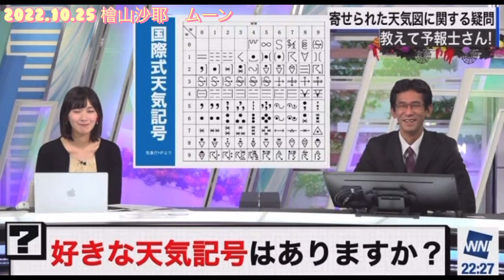檜山沙耶 目が悪い2人😂2022.10.25 ムーン